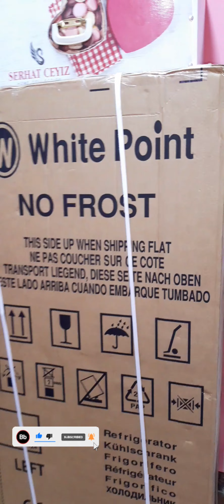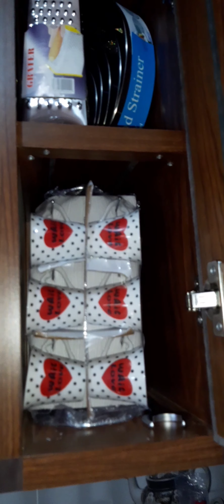شوفوا معايا شقة حبيب مرات خالو